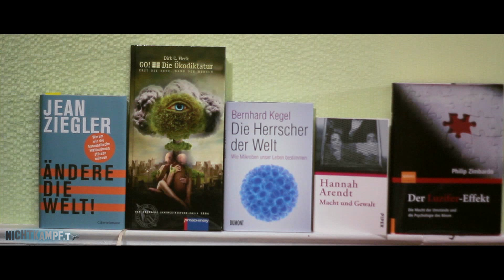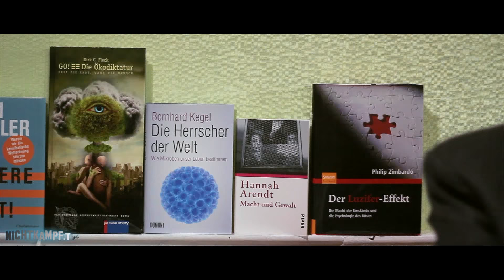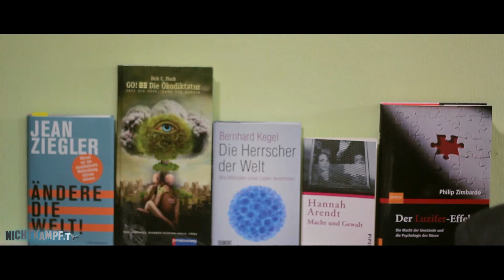Von der Banalität des Bösen | NACHGEDACHT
"Nichtkampf.tv - Nachgedacht: Von der Banalität des Bösen"

Die meisten Aktivisten oder Demonstranten derzeitiger Bewegungen benennen das Übel in etwa so: es ist die Elite die alles besitzt und alles zerstört. Es ist der Finanzkapitalfaschismus! Er muss bekämpft und zerstört werden! Denn es sind die westlichen multinationalen Konzerne mit ihrer ausbeuterischen Welthandelspolitik, die den anderen Menschen im Süden die Lebensgrundlagen zerstört und sie dazu zwingt, vor dem Elend und der Armut in ihren Ländern zu fliehen.

Wer solche Sätze sagt, dem ist der Beifall der Massen sicher. Aber: stimmt das auch? Zeigt es ein Bild, das auch wahr ist? Sind es die da oben ganz allein, die alles Elend, alle Destruktivität erzeugt? Sind wir, die wir nicht zur Elite gehören, also das absolute Gros der Menschheit, total unschuldig (wenn man denn von Schuld spricht)?

War Hitler der Alleinschuldige am Elend Europas durch sein Verbrennen Europas von 1939 bis 1945? War Hitler alleine daran schuld, dass der Holocaust geschah?

Uns geht es hier nicht darum, Äpfel mit Birnen zu vergleichen, sondern das Übel der Destruktivität vollumpfänglich beim Namen zu nennen. Und meiner und deiner gehört dazu. Denn WIR kaufen von den Eliten deren Produkte. Wirr sind irre nach Konsum. Ohne uns gäbe es die zerstörerischen Waffen nicht, mit denen die Elite mordet um unsere Produkte zu erschaffen.
Adolf Eichmann, Beamter der Nationalsozialisten und Verantwortlich für die Deportation der Juden und damit deren Genozid, war durchdrungen von einer "Ideologie der Sachlichkeit", die jedes menschliche Urteilsvermögen und das kritische, lebendige Denken zerstörte.
Im alltäglichen Umgang mit den Mitmenschen seiner Zeit wurde ihm jedoch in der Nachkriegszeit eine normale Psyche attestiert, anhand derer er sich nicht von anderen gewöhnlichen Familienvätern unterschied.

Im Zuge des Eichmann-Prozesses in Jerusalem kam durch Hannah Arendt der Begriff der "Banalität des Bösen" auf und beschrieb die Tatsache der Normalität, mit der einer der größten Verbrecher seiner Zeit sein Leben führte, treffend.

Wenn es jetzt ganz aktuell um die Flüchtlingsthematik geht, sind wir schnell dabei die an deren Leid Schuldige zu benennen. Es sind die Finanzoligarchen, die Ressourcen und Wohlstand im - und Krieg und Verarmung exportieren.

Zu Häufig vergessen wir jedoch, und da wird unsere eigene Banalität des Bösen ersichtlich, dass wir die Bezugnehmer des herrschenden Finanzkapital-Faschismus sind und konsumieren, was man uns als "Recht auf Wohlstand" verkauft.
Wenn also alle 8 Sekunden ein Kind an Unterernährung stirbt (Jean Ziegler), dann doch nur, weil wir dem Verteilungsprinzip der Oligarchen und damit dem gesamten sozio-ökonomischen System durch unsere "Tat Konsum" zustimmen.
Mit dem erhobenen Finger auf die Alleinschuld der Superreichen liegt dann ganz bequem die Verantwortung nicht mehr bei mir.

Nach Stanley Milgrim (Milgrim-Experiment), nach Solomon Ash (Konformitätsdruck) und nach Philip G. Zimbardo (Lucifer-Effekt) ist es vollkommen absurd von der alleinigen Schuld der Elite zu sprechen, von ihrer alleinigen Schuld am Übel dieser Welt, durch Geozid oder Ausbeutung, Leid und Mord.

Wir sind ein ebenso bedeutender Teil all dieser Schuld (wenn man denn von Schuld sprechen will) wie die Macht- und Geldelite auf diesem Planeten.

Sich wirklich selbst zu verändern braucht Mut.

Ändere dich selbst und du änderst die Welt!

SEPA Bankverbindung:
Rüdiger Lenz
IBAN: DE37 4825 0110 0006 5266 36
BIC: WELADED1LEM
Sparkasse Lemgo